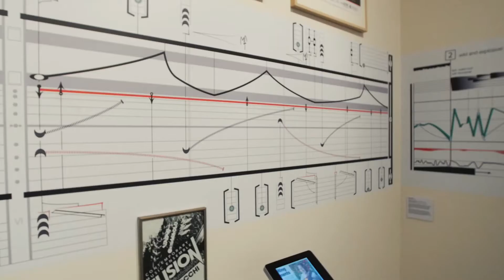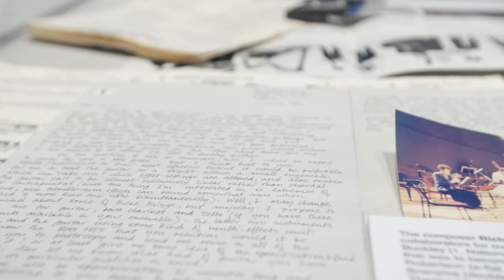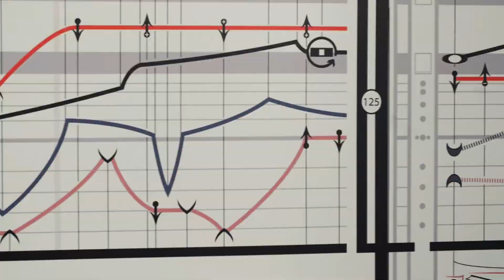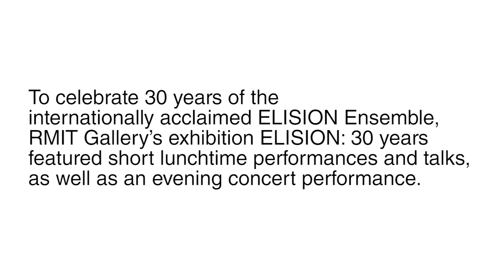ELISION: 30 years | RMIT University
To celebrate 30 years of the internationally acclaimed ELISION Ensemble, RMIT Gallery’s exhibition ELISION: 30 years (9 September – 20 October 2016) featured short lunchtime performances and talks, as well as an evening concert performance. Daryl Buckley, the ensemble's Artistic Director, and John Davis, CEO, Australian Music Centre, discuss the evolution of ELISION's groundbreaking work.